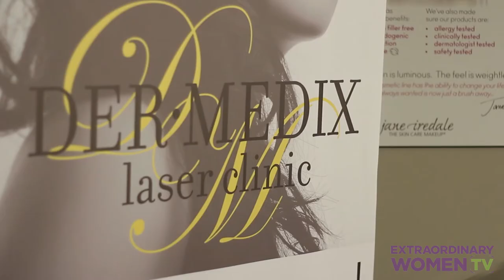Shannon interviews VIAN Sharef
Shannon interviews Vian Sharef, owner of Dermedix Skin Care clinic in Toronto. (Feb. 2017)